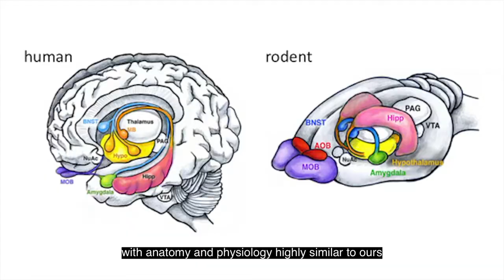Introduction to Brain and Consciousness A.2 - Consciousness - 1990s and the Hard Problem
Narrated by Allison Moffett
Written by Hakwan Lau
Directed/Edited by Justine Suh
Cinematography/Sound Editing by Emily Kalish
Key Grip and Sound by Santiago Rodriguez Herran
Graphics & Subtitles by Peter Keating & Charmaine Wong
Many living researchers will tell you that the current field of consciousness science really started as a community in the 1990s. Around that time, several hugely influential scientists advocated addressing the problem empirically head-on. One of them was Francis Crick -- who we already mentioned briefly in Class 0. This attracted great attention from the popular media. Academic societies and journals were formed, supporting a community that continues to exist up till today.

So what was the problem of consciousness, really? What led to this sense of urgency, almost like a need for a scientific revolution?
We are making such material available in our efforts to advance understanding of psychology, cognition, and neuroscience, etc. We believe this constitutes a fair use of any such copyrighted material as provided for in section 107 of the US Copyright Law. In accordance with Title 17 U.S.C. Section 107, the material on this site is distributed without profit to those who have expressed a prior interest in receiving the included information for research and educational purposes.